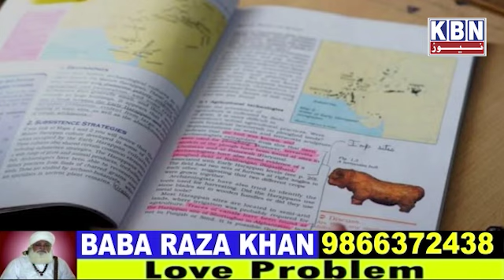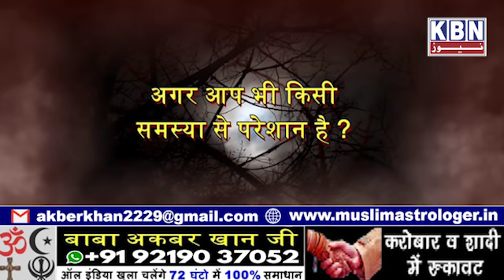Speed News | 14th Aug 2024 | KBN NEWS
Speed News | 14th Aug 2024 | KBN NEWS | Hyderabad News | Kbn Urdu News Channel Hyd | For More Watch at